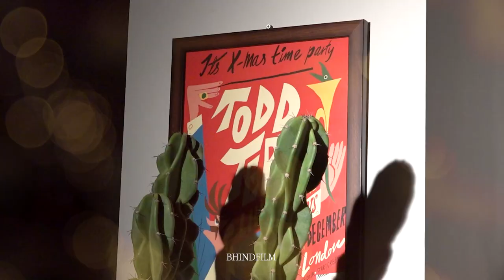[BHINDFILM] A LOVE POEM